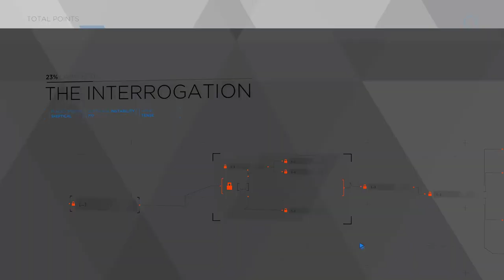DETROIT BECOME HUMAN GAMEPLAY Walkthrough Part 8 | Gamerboy Gameplay Bangla Review